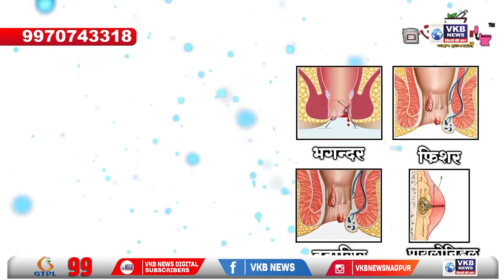वाडी - नगर परिषद कार्यालयात एका नागरिकाची मोठमोठ्याने आरडाओरड